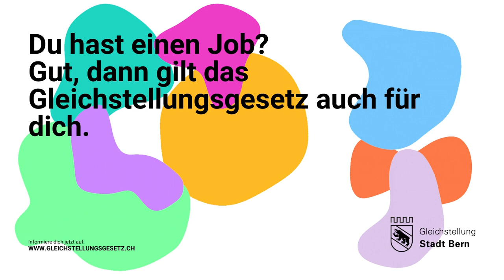Gleichstellungsgesetz: Diskriminierung am Arbeitsplatz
Angestellte dürfen nicht aufgrund des Geschlechts diskriminiert werden.